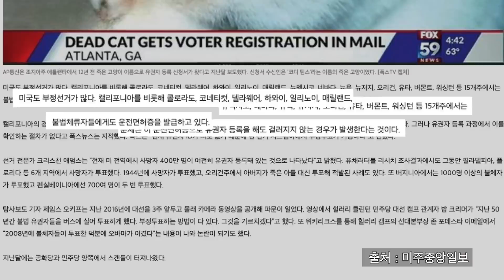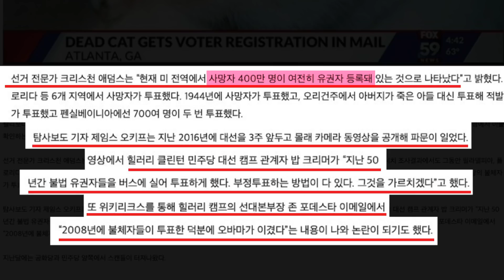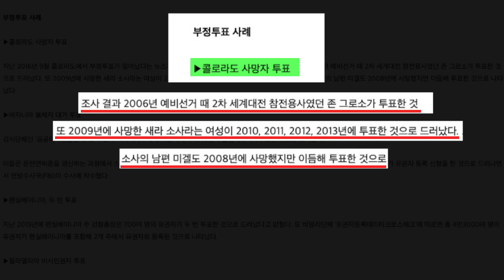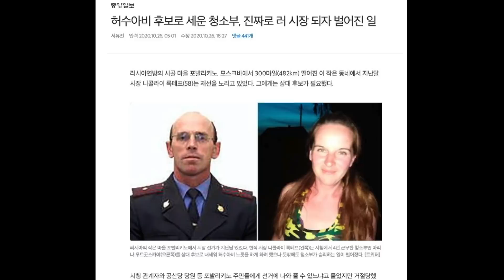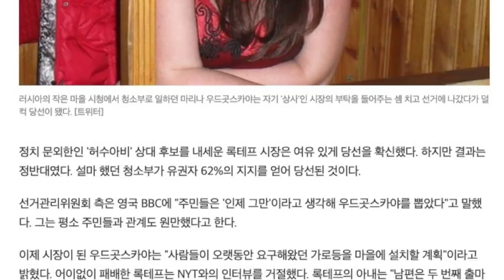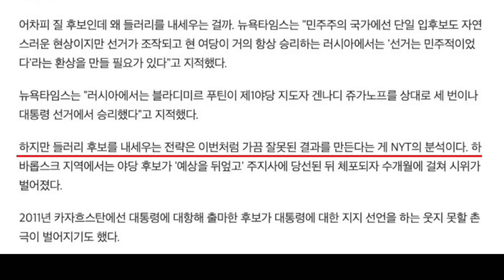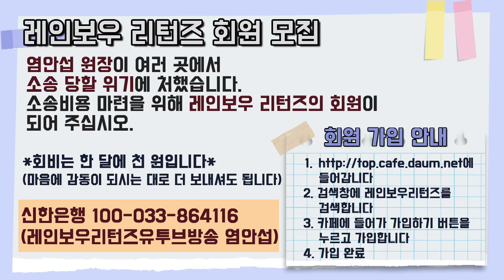[레인보우 인권특강] 8강 민주주의 선진국에서 이런 일이?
투표는 자유 민주주의의 핵심입니다.
선진국으로 알려진 미국의 부정 투표 뉴스를 전하며
자유 민주주의 확립을 위한 국민의 역할을 짚어봅니다.
영상에서 자세한 내용 확인하세요!